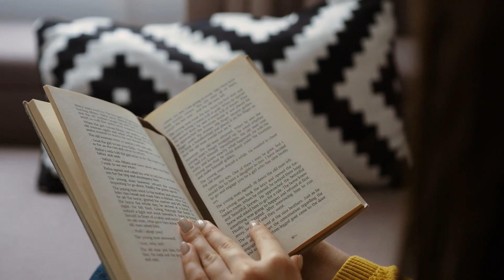The Harbor Light Center of Indianapolis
The Salvation Army Harbor Light Center of Indianapolis, Indiana, has been instituted by The Salvation Army to help those overcome their addiction to alcohol and/or other drugs, and are motivated to accept treatment. The ultimate aim of The Salvation Army Harbor Light Center program is to provide quality spiritual, physical, mental, and social rehabilitation to all who accept this specialized help.